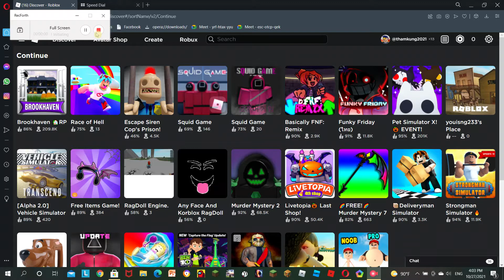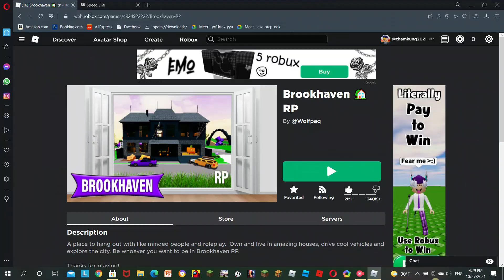ทดลองใช้แอปถ่ายหน้าจอคอม (minecraftจะมาเร้วๆนี้)